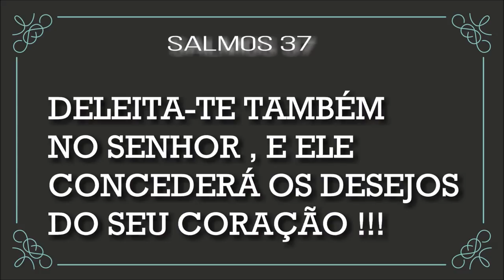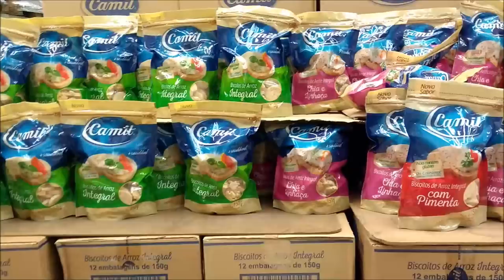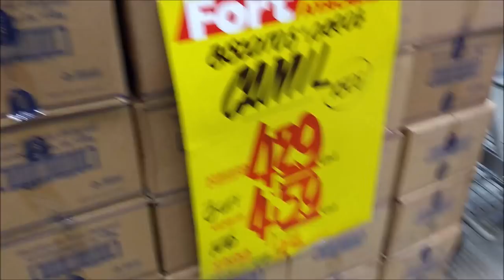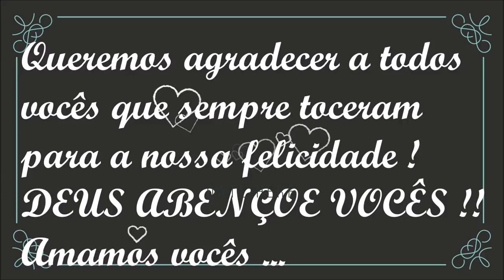NOSSA COZINHA PLANEJADA PRONTA | Mostrando tudo pra vocês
TELEFONES : (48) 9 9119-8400 ou (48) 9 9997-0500

OI MEUS AMORES, HOJE VOCÊS VÃO VER COMO ESTA A NOSSA COZINHA PLANEJADA , ESTA PRATICAMENTE PRONTA .
VAMOS FAZER UM PEQUENO TOUR PELA NOSSA COZINHA .